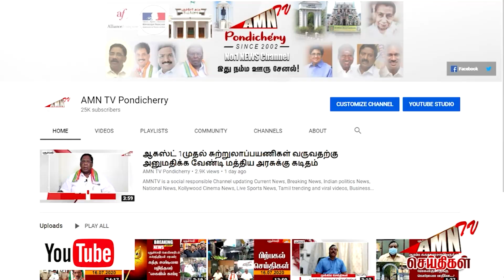புதுவையில் இத்தனை பேருக்கு வேலை இல்லையா..? - சிறு வாய்ப்புக்காக தவிக்கும் இளைஞர்கள்